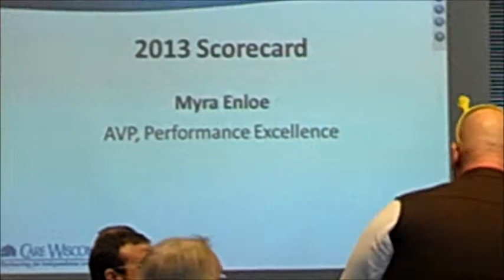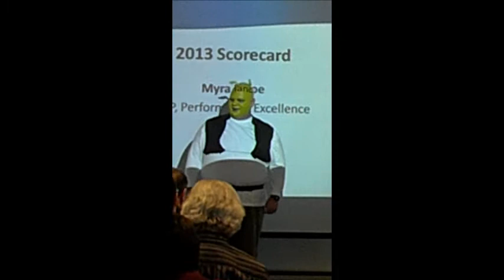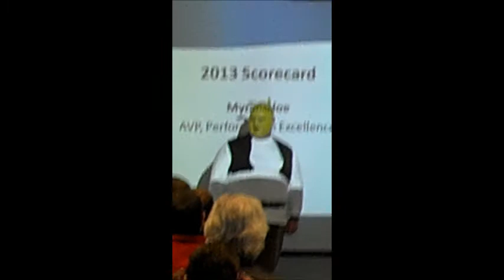Shrek Ring of Fire 1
Fulfilling his pledge for toys for tots - Shrek Beep got up in front of 100+ co-workers and sang Ring of Fire by Johnny Cash. sorry for amateur video!